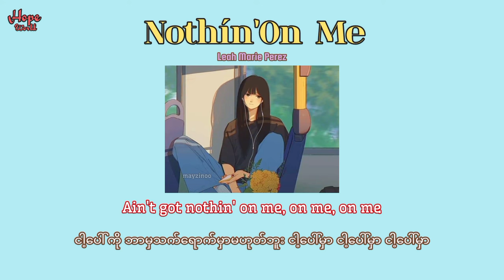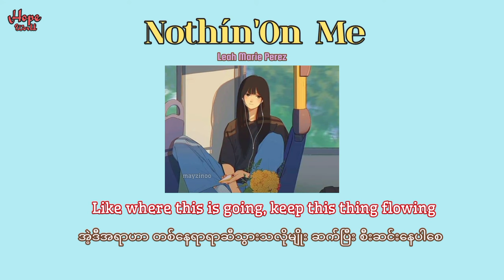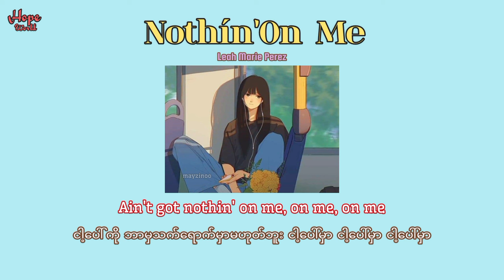[MMSUB] Nothin' On Me _ Leah Marie Perez (Prod. VITALS) Original Myanmar Sub lyrics